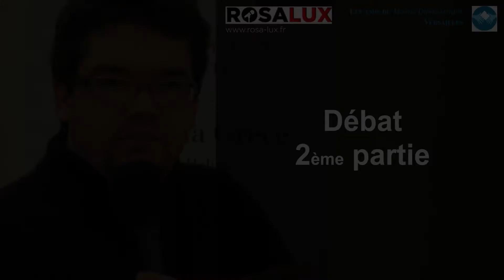Nicolas Pinsault - Tout ce que vous n’avez jamais voulu savoir sur les thérapies manuelles (6/6)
Très peu de gens connaissent la différence entre kinésithérapeute, ostéopathe, kinésiologue, chiropracteur et rebouteux. Et vous ? À qui allez-vous confier votre corps ? L’offre est immense : d’un côté, le monde du bien-être, où se mêlent massages et coaching thérapeutique ; de l’autre, des techniques manuelles douteuses, parfois dangereuses, toujours séduisantes. Au milieu, si le patient est perplexe, le kinésithérapeute l’est aussi. Secoué par les modes, submergé par le marketing et tiraillé par des enjeux commerciaux, il assiste au boom des thérapies alternatives et subit le refus croissant des parcours classiques de soin. Parviendra-t-il à faire de son domaine une vraie discipline, aux outils fiables, à l’éthique solide ?
Ce livre posera des questions à tous les professionnels de santé, mais il s’adresse d’abord aux patients confiant leurs ossements à des mains pétrisseuses, et surtout aux étudiants kinésithérapeutes qui rêvent de forger une réelle épistémologie de leur profession. Il fournit une panoplie d’outils méthodologiques pour identifier les pièges rhétoriques, de raisonnements et d’interprétation, afin de distinguer science et pseudoscience, soin et pseudo-soin, loin du prêt-à-penser.